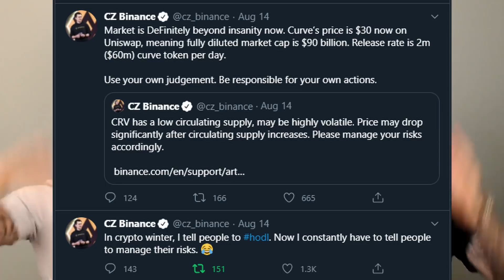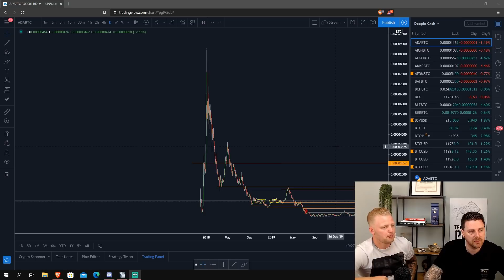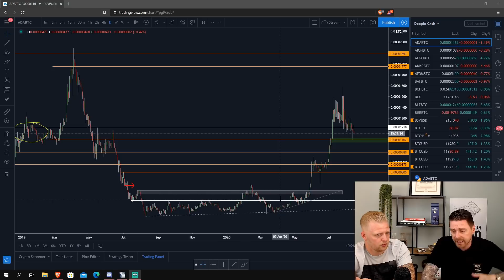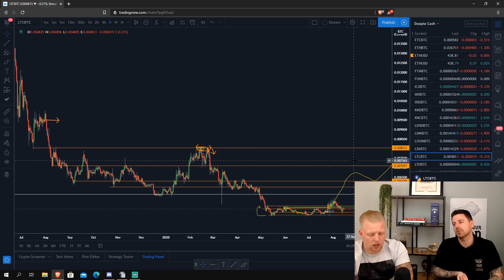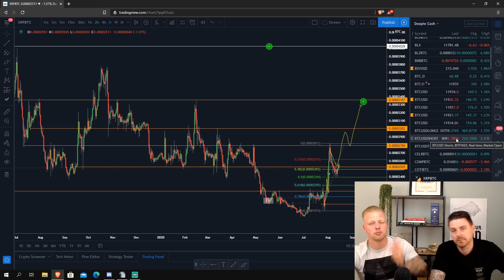De Vergeten Altcoins | 5 Potentiële Stijgers